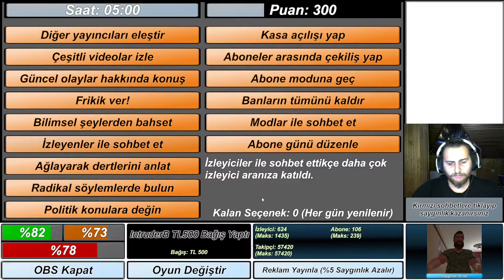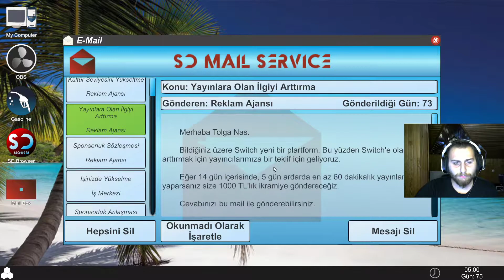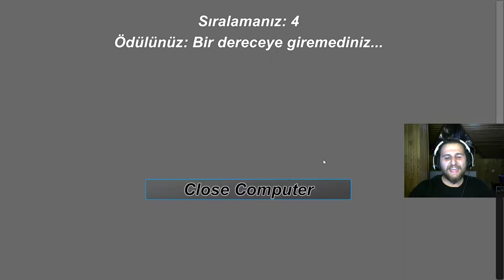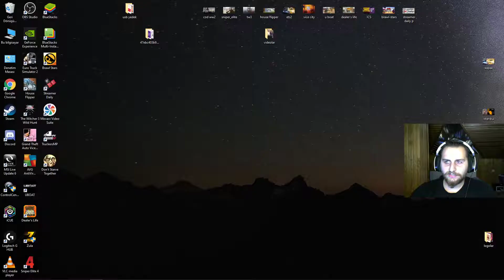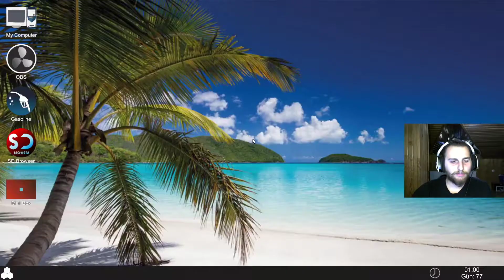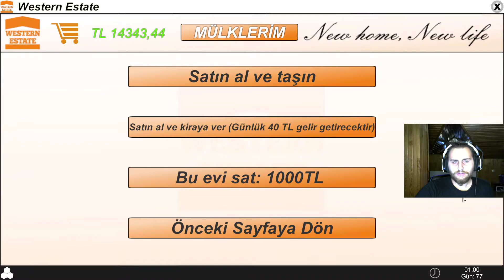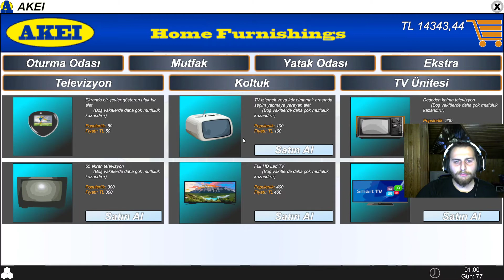YİNE TURNUVA - STREAMER DAİLY TÜRKÇE - BÖLÜM 28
Herkese merhabalar arkadaşlar bu bölüm yayın işlerimiz süper gidiyor ve yine turnuvaya katılıyorum kazanmama çok az kalmıştı bu sefer ve yine kaybediyoruz umarım izlerken keyif alırsınız iyi seyirler